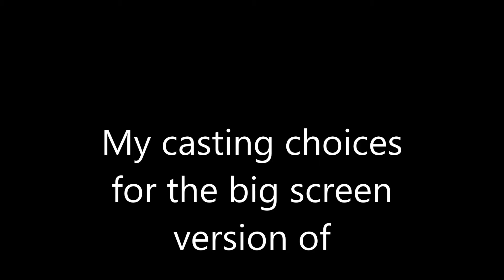My casting choices for the big screen version of Superior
Superior